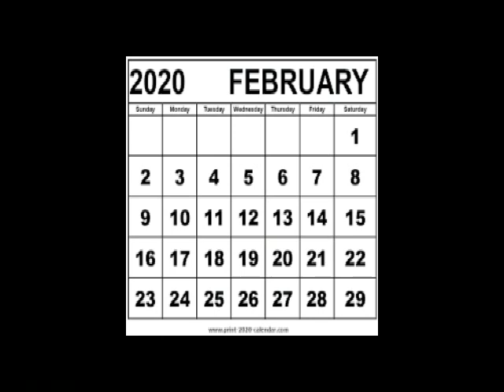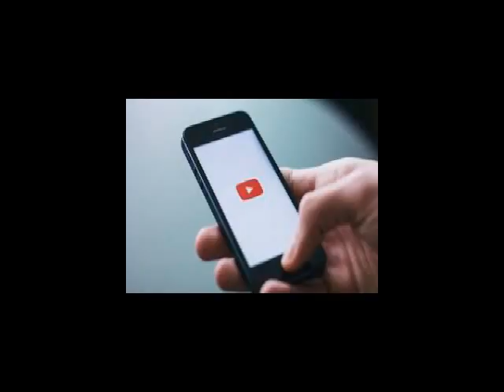এই সপ্তাহটি কেমন হবে? 23ফেব্রুয়ারি থেকে 29ফেব্রুয়ারী 2020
এই সপ্তাহটি কেমন হবে? 23ফেব্রুয়ারি থেকে 29ফেব্রুয়ারী 2020,Sanatann Jyotish.Vedic Astrology.Vedic Astrology in bengali.Vagyo ke nijer golam bananor jonnyo eta jantei hobe.Bad luck from Good luck.how to success in life?.How to win your luck?.world best astrologer.world best astrology.best astrology.Best Astrologer.Best Indian astrology.Best indian Astrologer.Astrologer.Astrological classes.Best Astrologer in WEST BENGAL.Astrology vs Science.What is ASTROLOGY.How astrology works?.How we improve ourselves?.How to reduce bed effect from our life?.How to increase good effect in our life?How to get success in our life?.How stars effect in our life?.Is Astrology really works?.Khudki zindegi ko assan baniye.Rule your destiny like a king.How to became a real hero in you life?.Be a some one from no one.Puranjay Astrology.Astrologer of PURANJAY.Vedio of puranjay.Video of puranjay astrology.Video of Sourav Sharma.Sourav Sharma vedio.Bhartiya joytish.Vartiya jyotish.